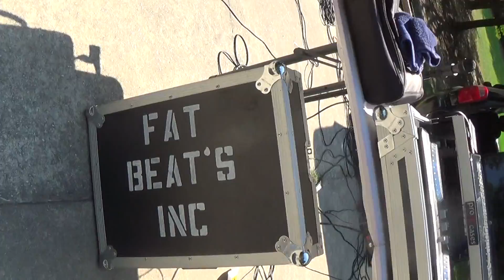Testing the PA sound system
PA sound system provided by Fat Beat's Inc
We have just what you need ability & availability
Plus we are "Professional, Dependable, & Affordable"
We have our own rigs & transportation
Look at the web site to see what mean

Name: Byron K Ferguson Sr
Location: Atlanta, Ga